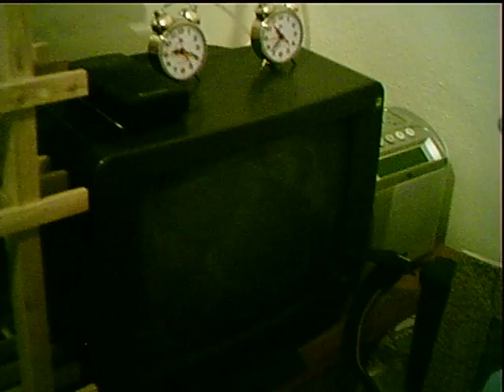Casa de Amalia , Nº 62 (SAT)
Rincón SAT